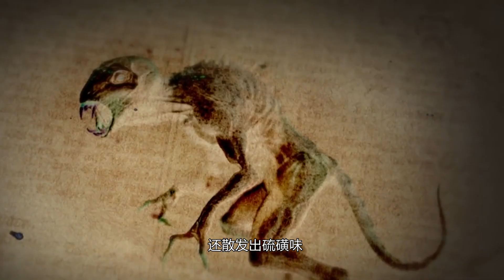【卓柏卡布拉】北美洲的吸血魔兽，遇到它你就要小心了！【郑郑得证】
卓柏卡布拉（西班牙语：Chupacabra），这个名字来自西班牙语中的吮吸（chupa）与山羊（cabra），是一种有可能存在于美洲的吸血动物。最早有人声称在1990年代初波多黎各出现，后来在墨西哥及美国南部（尤其在拉美裔社区）也传说出现，会攻击并吸食牲畜的血。美国科学怀疑论者本杰明·拉德福德在著作《追踪卓柏卡布拉》一书中指出1995年8月目击事件中目击者描述的“外星人”模样卓柏卡布拉形象来自科幻电影《异种》
都市传说 SCP 怪谈 卓柏卡布拉 吸血鬼#《异种》